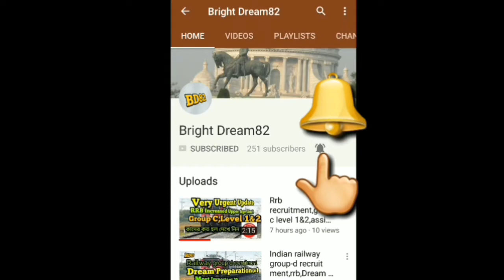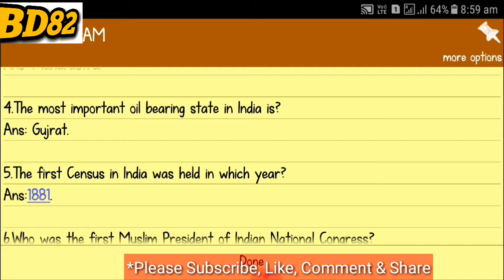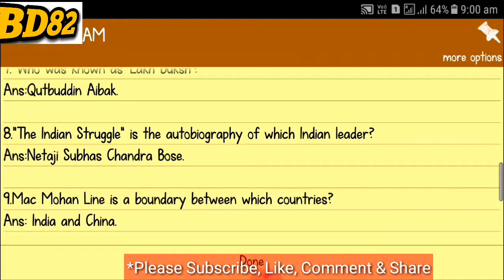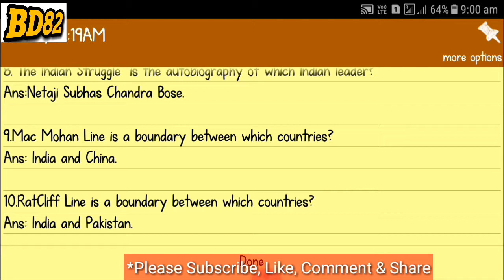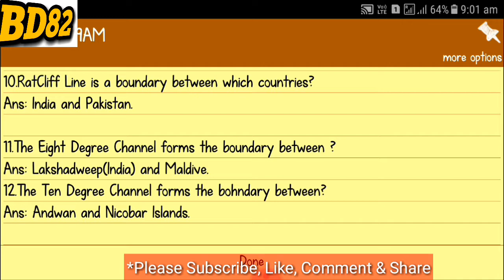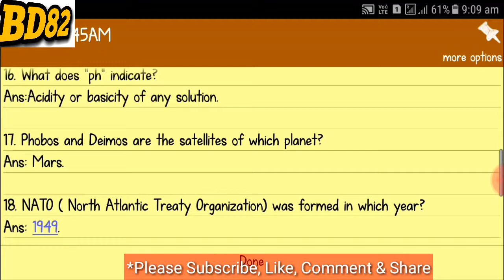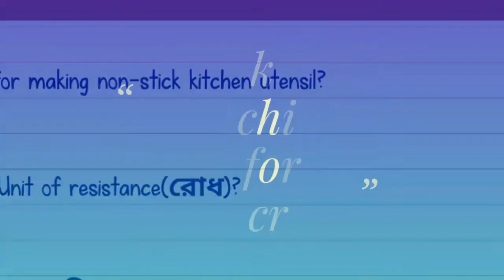Indian railway,rrb recruitments 2018, Dream Preparation#2,most important question-answer discussion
Dream preparation@2. Dream Preparation is the series of 20 most important question-answer discussion for the forthcoming Indian raiway group-d recruitment.The Dream Preparation will be uploaded on everyday for proper preparation for the exam. These questions will also be very useful for other important All India competetive examinations.